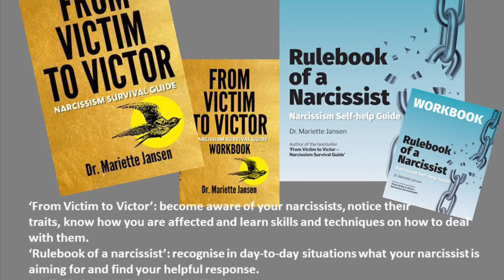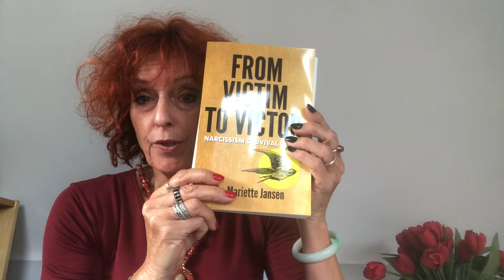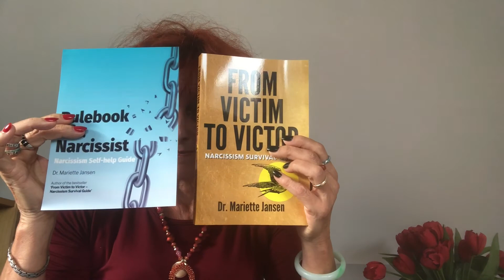Two different self-help books on narcissism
Why From Victim to Victor is a good starting point to understand narcissism and the Rulebook of a Narcissist is great for day-to-day dealings.